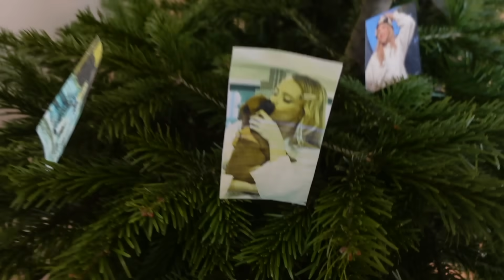LES LUTINS FARCEURS ONT TOUT CASSÉ CHEZ NOUS ! - PINK LILY